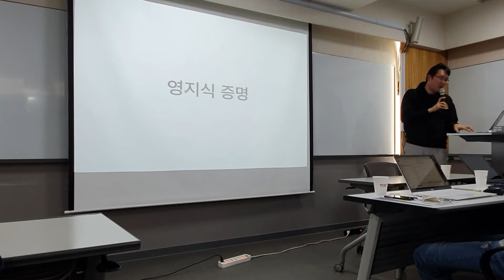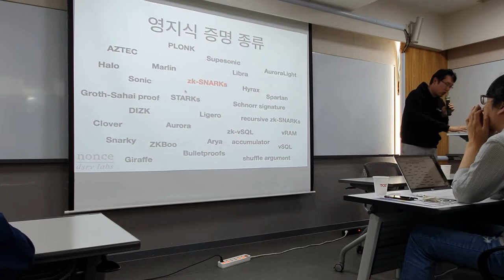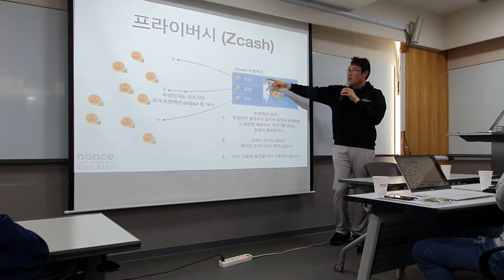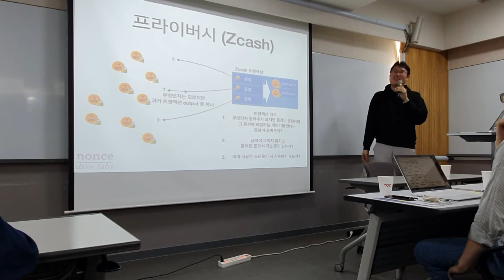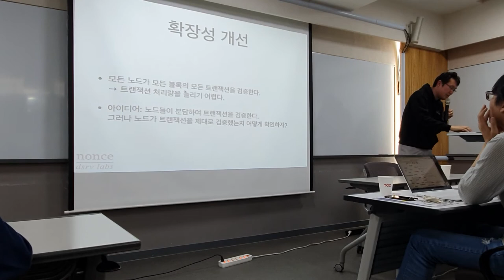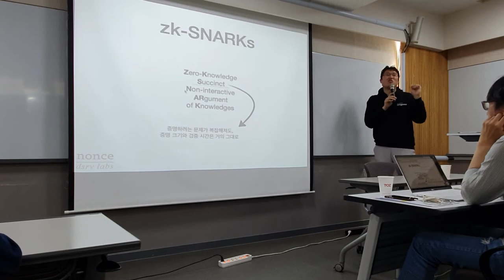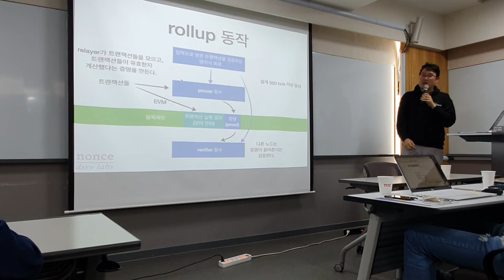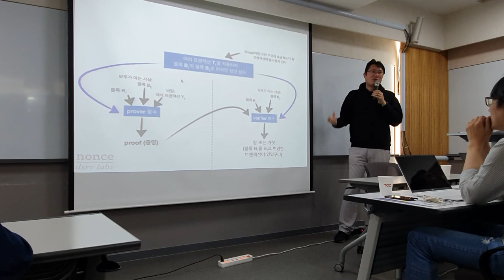[공개SW개발자센터] 암호학과 영지식증명(그리고 양자컴퓨터) - (2)영지식증명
dsrvlabs 전정호 CTO님이
공개 SW 개발자 센터에서 발표하신 내용입니다.